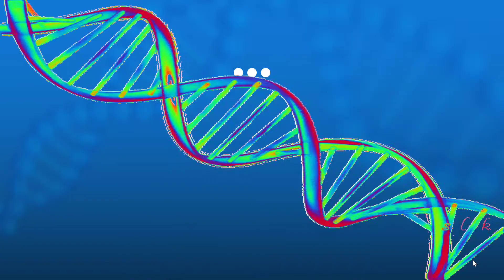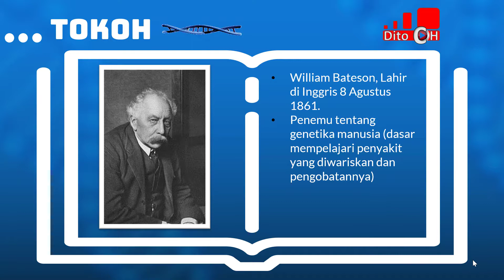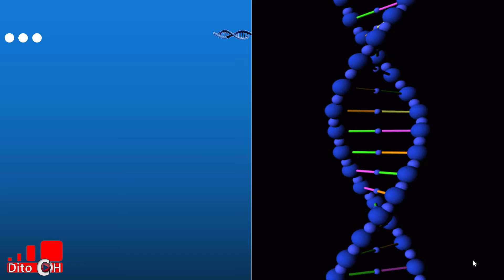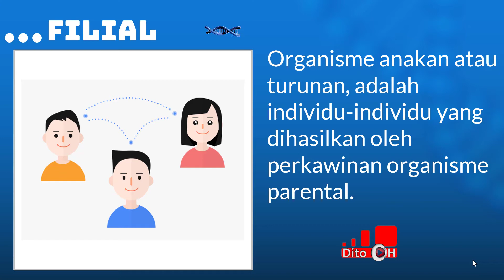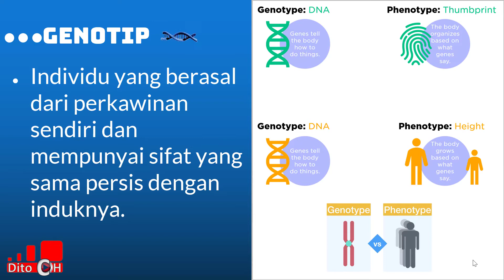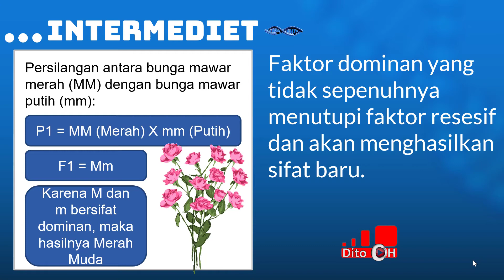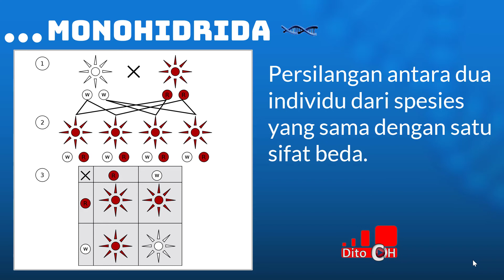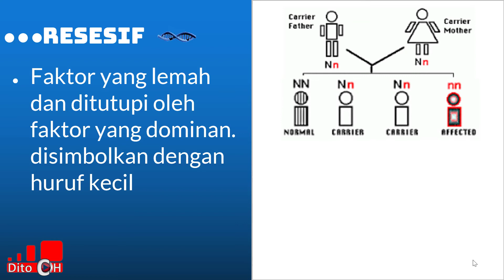Genetika dan Istilah istilahnya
Genetika adalah Cabang biologi yang mempelajari pewarisan sifat gen pada organisme maupun suborganisme

Dalam video ini memberikan informasi tentang Genetika dan Istilah yang berhubungan.

Semoga Video ini membantu dan bermanfaat bagi anda dalam memberikan ilmu pengetahuan.

Credit : penyanyi dan pencipta lagu